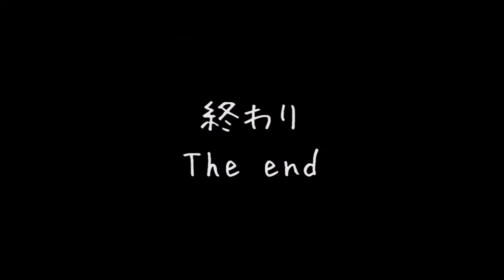梅の木と鶯の鳴き声 Plum trees and the sound of bush warbler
兵庫県たつの市御津にある綾部山の梅の木です。2万本以上の梅の木があるということで有名です。2012年3月25日撮影。今年は梅の開花が遅れたため、運良く梅の写真撮影が出来ました。その時、鶯の鳴き声が聴こえ、動画を撮影すれば、もしかして録れるかな？と思って撮影。大した動画ではないですが、田舎っぽいほのぼのとした雰囲気が伝わるでしょう。少しボリュームを上げて下さいね。

This place is famous as the plum tree forest in Japan. There are more than 20,000 trees on the mountain, whose name is Mt. Ayabe in Mitsu, Tatsuno city, Hyogo prefecture in Japan. Filmed on 25th March 2012. Fortunately I could listen to the sound of bush warbler, so I thought like I might record the sound if I filmed this scenery. Although this is not a special movie, you will be able to feel the suburb atmosphere of Japan. Please volume up your speakers a little.